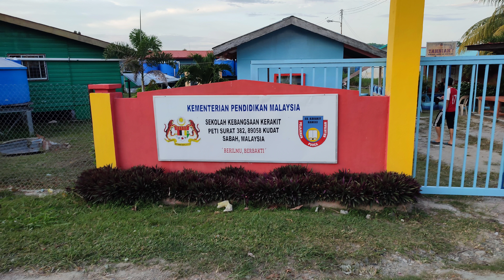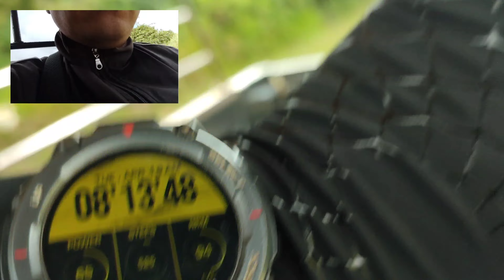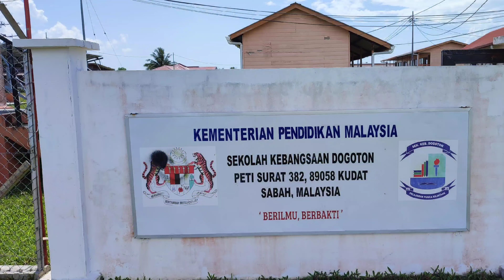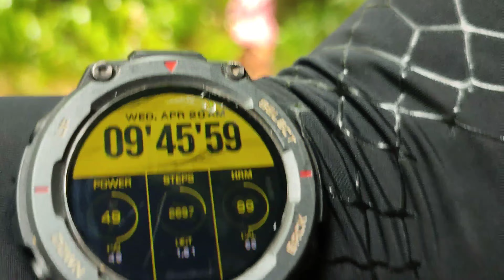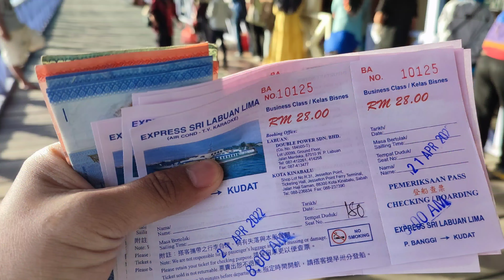PULAU BANGGI || 4 Hari 3 Malam || Etnik Bonggi || Dogoton || Palak || Sabur